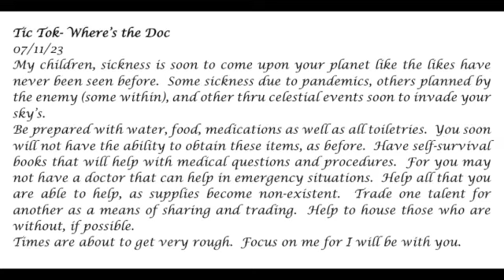Tic Tock , Where's the Doc -- Prophetic Word 07 -11-23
My children, sickness is soon to come upon your planet like the likes have never been seen before.  Some sickness due to pandemics, others planned by the enemy, and other thru celestial events soon to invade your sky's.